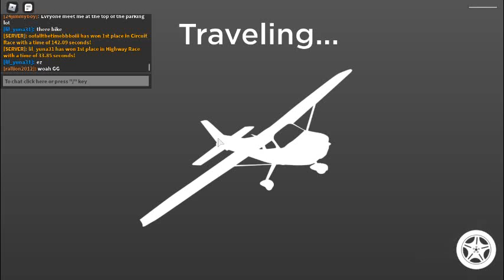playing vehicle legends